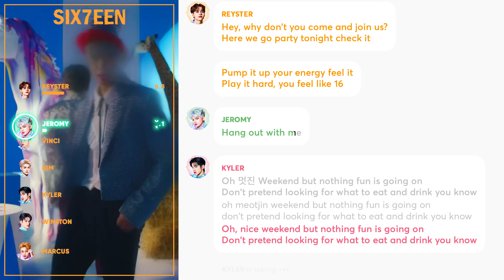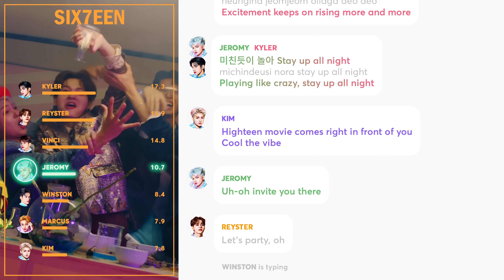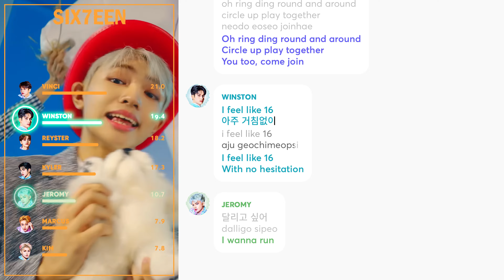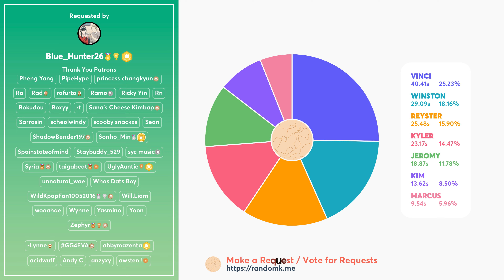HORI7ON - SIX7EEN (Line Distribution + Lyrics Karaoke) PATREON REQUESTED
Requested by Patreon Supporter: Blue_Hunter26

Line Distribution/Karaoke/Color Coded Lyrics Eng/Rom/Han/가사: HORI7ON - SIX7EEN

Translation: gh0styegg@random_k, please don't use this translation for any lyrics/line distribution videos or lyrics websites, but you can use it for other purposes with proper credits.